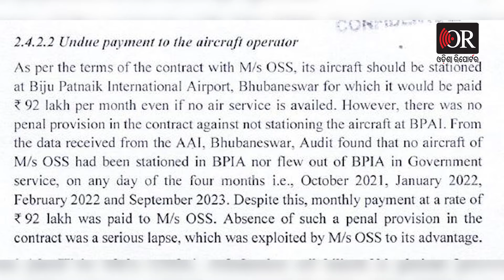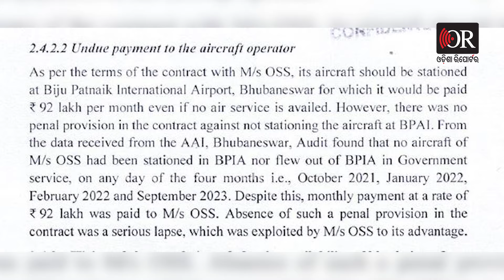ମାସକୁ 92 ଲକ୍ଷ ଦେଉଥିଲେ ହେଲେ ଭଡ଼ାରେ ଉଡ଼ୁଥିଲେ |CAG Report|Naveen Govt Misuses ₹5.86Cr on Charter Flight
ରାଜ୍ୟ ସରକାର ଚୁକ୍ତି କରି ବିମାନ ରଖିଲେ, ହେଲେ ବାହାରୁ ବିମାନ ଆଣିଲେ। ସିଏଜିର ଡାଫ୍ଟ ରିପୋର୍ଟ ଖୋଲୁଛି ସରକାରୀ ଟଙ୍କାର ବ୍ୟାପକ ଅପବ୍ୟବହାର। ରାଜ୍ୟ ସରକାର 4 ବର୍ଷରେ ଅଯଥା ଖର୍ଚ୍ଚ କରିଥିଲେ 5 କୋଟି 86 ଲକ୍ଷ!

ମାସକୁ 92 ଲକ୍ଷ ଦେଉଥିଲେ ହେଲେ ଭଡ଼ାରେ ଉଡ଼ୁଥିଲେ  | CAG Report Exposes Odisha Govt's ₹5.86 Crore Misuse on Charter Flights | Odisha Reporter